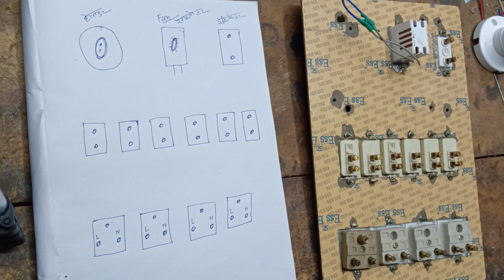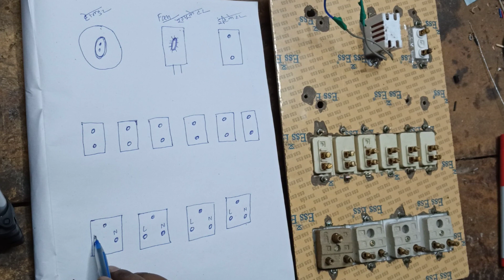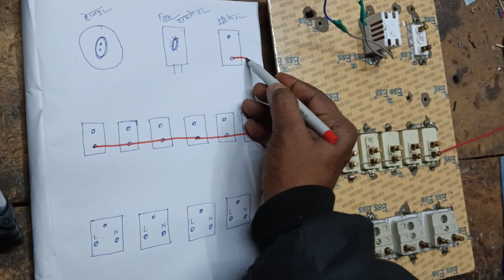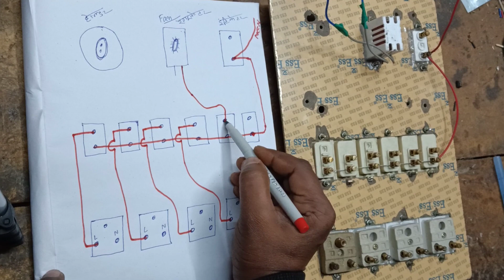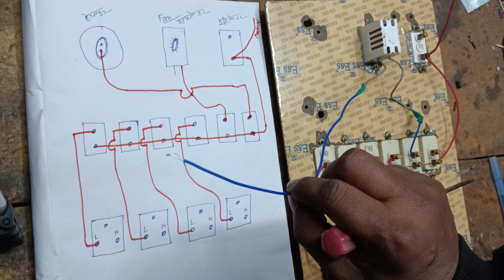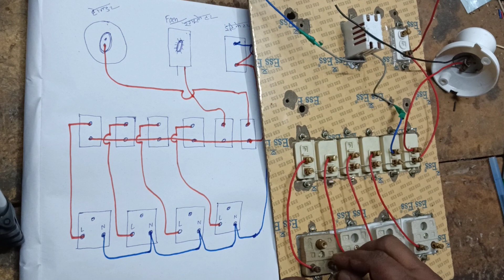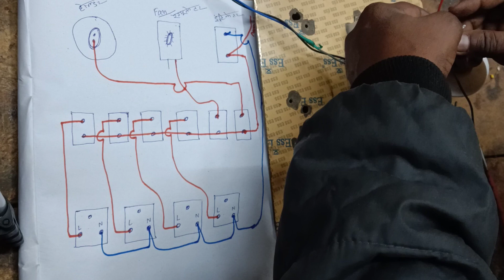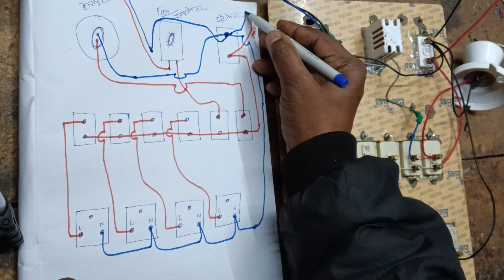switch board wairing and connection with drowing/how to switch board connection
board ki wairing kaise karen
board ka connection kaise karen
6switch 4 soket ka connection
1 regulator 1indikater 1 fan ka connection
electrical switch board wairing
electrical switch wairing
electrical soket wairing
electrical switch board connection wairing

ravielectrical electrical switch board wairing connection